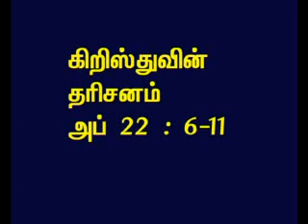TAMIL BIBLE VIDEO COMMENTARY ACTS 22 PART 4